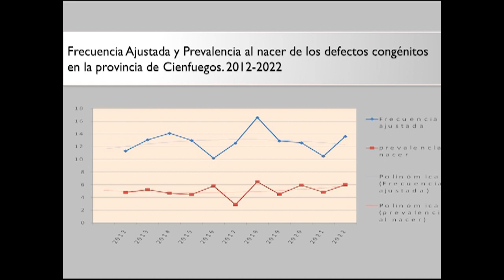Estudian en Cienfuegos incidencia de enfermedades congénitas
Varios estudios se han desarrollado en Cienfuegos sobre la incidencia de las malformaciones congénitas, su impacto en grupos etarios, territorios, el diagnóstico oportuno mediante las pesquisas en los trimestres del embarazo, entre otras variables de investigación.